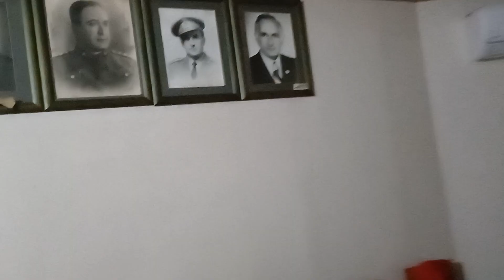22 Mart 2024'te, İstanbul Güreş İhtisas Kulübü 1919'da iftar Video 2.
Değerli Gençlik ve Spor Bakanlarımızla Fatih 'te biraradayız. Sn.Dr.Osman AŞKIN BAK ile Dr.Mehmet Muharrem KASAPOĞLU..
Her daim olduğu gibi yine yollardayız.
Asırlık çınar İstanbul Güreş İhtisas Kulübü 1919'da 'ki 2024'ün Geleneksel ikinci iftarını Ercan AYYILDIZ verdi. Bilindiği gibi yakın bir zamanda Tarihi Kulübümüzün binası yeniden yapılacak. Emeği geçenleri kutluyoruz.
Bu arada çok samimi ve katılımın yüksek olduğu iftar ekteki videoda.
Sagolsun. Mehmet ÇELİK/Güreşe Dair Tek Rumeli TV 'de daha geniş ve birçok röportaj mevcut.
Pazar günüde
Değerli kardeşimiz
Selami KARAKUŞ 'un iftarı olacak.
Bu vesileyle hayırlı sahurlar diliyoruz.